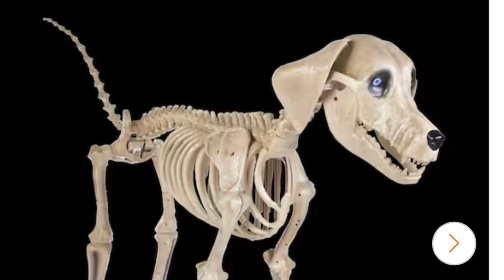Home Depot Halfway To Halloween 2024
Code Orange Halfway To Halloween is happening. Home Depot started listing items last night.